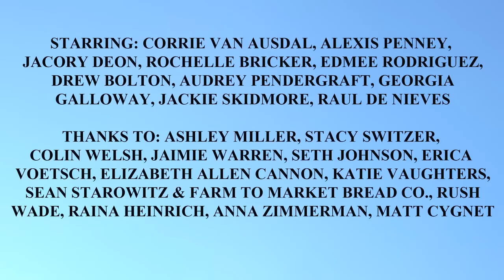SSION - My Love Grows in the Dark (Official Video)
"The song was written about a sex club - everything is completely dark, you have to feel your way around. No one really sees me in the video, and if they do they're indifferent. I walk through this house where everyone is completely self-obsessed. This video will be part of a larger narrative of videos for the album Bent."
- Cody Critcheloe